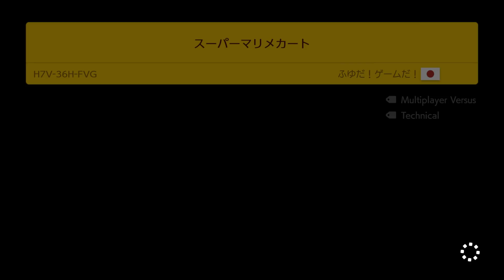Super Mario Maker 2 - Endless Mode #337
1080P/60FPS/Walkthrough